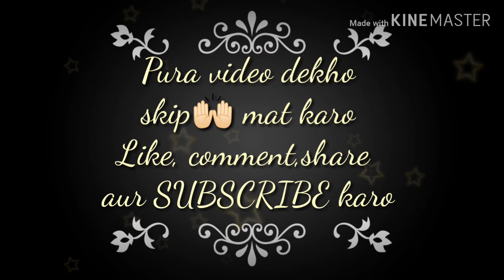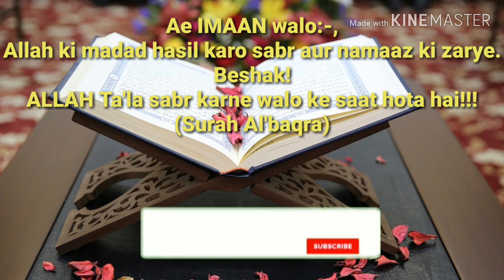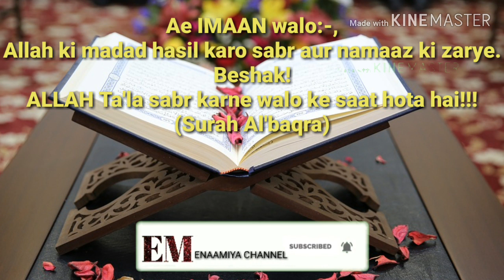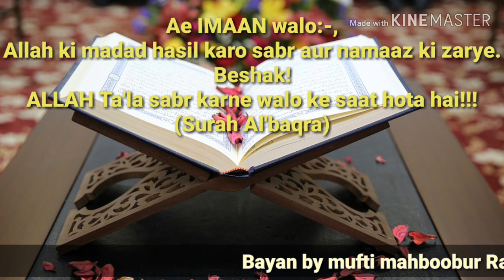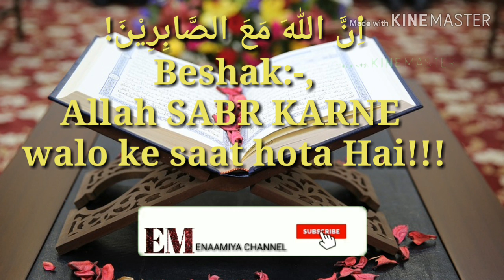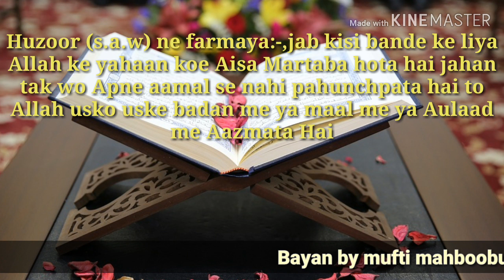innallaha ma'as sabireen part 1 mufti mahboobur Rahman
innallaha ma'as sabireen

Assalamu alaikum

innallaha ma'as sabireen
it means"verily Allah is there with those who are patience.

SABR (perseverance and persistence is one of the two parts of faith)
The Qur'an promises those who face difficulty and yet persist on the right path, a double reward ( 28:54). The concept is also in jihad, (3:140) where it is translated as "endurance" or "tenacity".

Sabr in time of afflictions, that is; to bear the bitterness of troubles and misfortunes.
Sabr in obedience of Allah, that is; to bear the difficulty of performing what we are commanded.
Sabr in guarding against sins, that is;to stop and refrain from committing sins despite their attraction". [9]

Enamiya bayan
Enamiya official